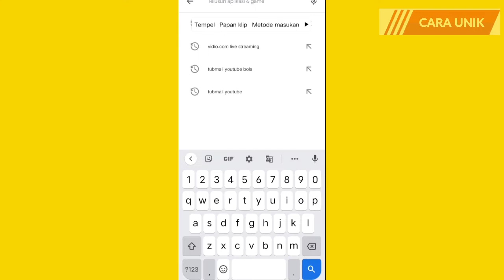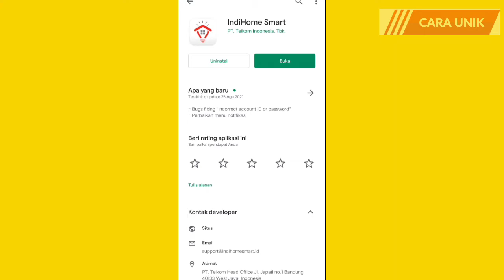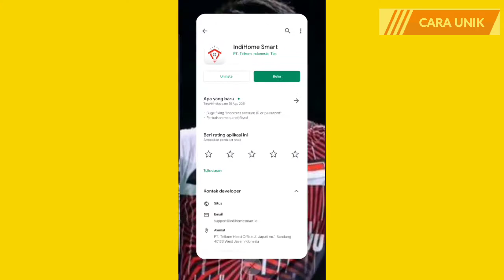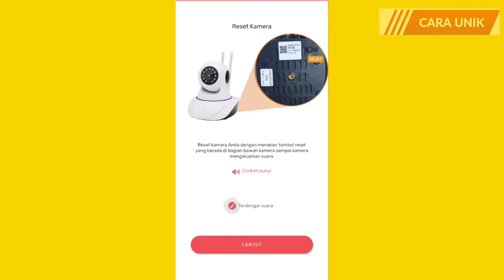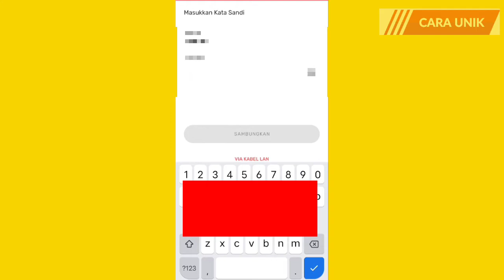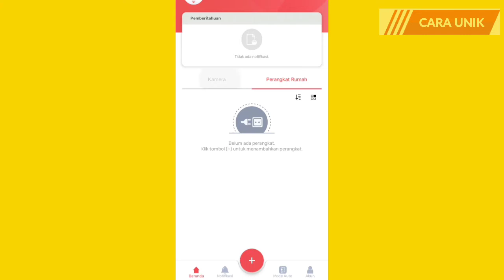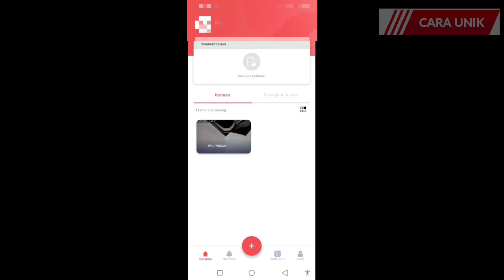CARA mudah PASANG CCTV INDIHOME SMART KAMERA SENDIRI tanpa bantuan petugas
bagaimana pasang cctv indihome sendiri tanpa petugas